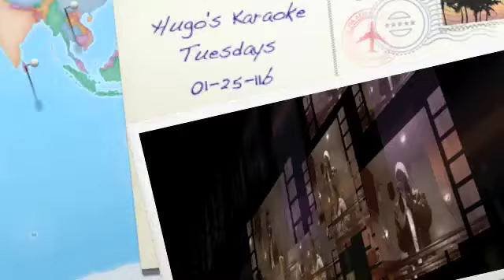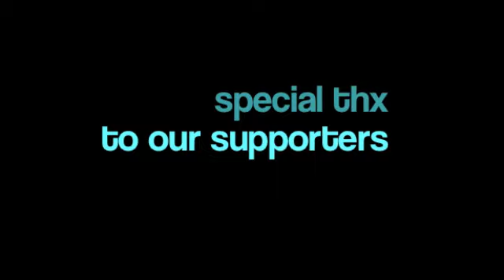HKT 01-25-11b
Hugo's Karaoke Tuesdays - 108 Church St., Plainfield, NJ